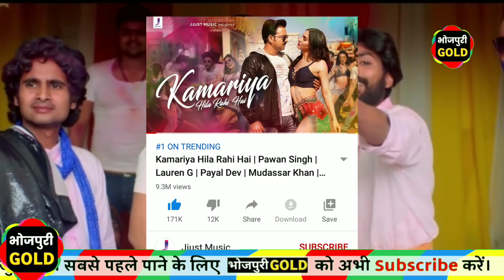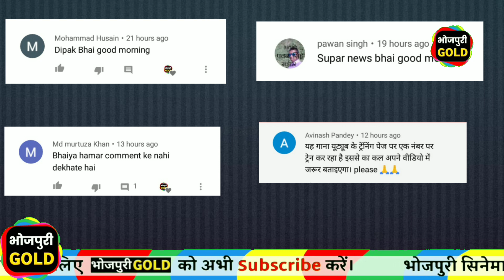आज की ताज़ा खबरें #373 लल्लू की लैला,पवन सिंह का महारिकॉर्ड,ख़ेसारी का महारिकॉर्ड,निरहुआ हिंदुस्तानी 3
लल्लू की लैला,पवन सिंह का महारिकॉर्ड,ख़ेसारी का महारिकॉर्ड,निरहुआ हिंदुस्तानी 3,अक्षरा सिंह का नया रिकॉर्ड,समर सिंह का नया होली गाना,ख़ेसारी लाल यादव का नया होली वीडियो गाना रिलीज़,कमरिया हिला रही है बम्फर हिट,निरहुआ की फिल्म रोमियो राजा।